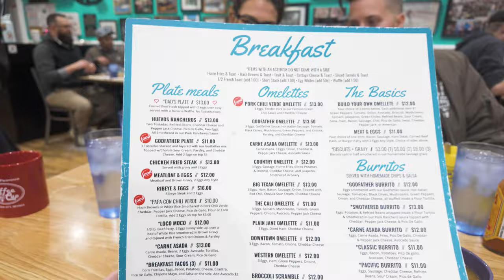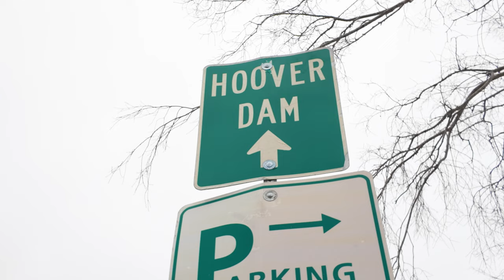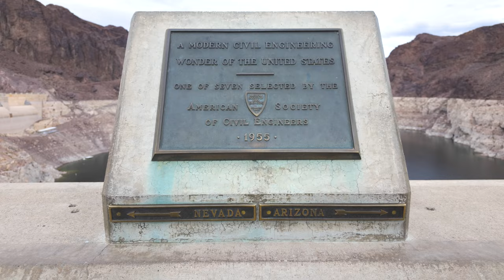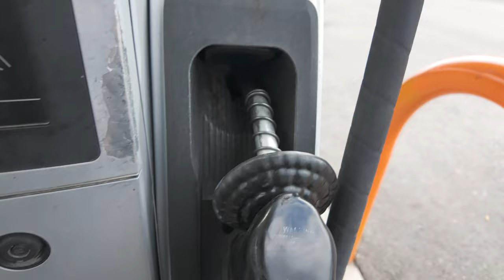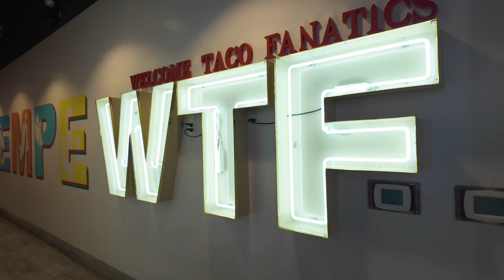Highway 93: Is it really THAT bad? Nevada to Arizona on a 2024 Harley Davidson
After spending a day checking out Death Valley, I've decided to head southeast to avoid historic rainstorms, snow, and flooding in the region. Today I'm taking y'all from Las Vegas to Phoenix via Highway 93, the most direct route between the two cities. While most people say this is a boring motorcycle ride between Arizona and Nevada, I've never done it! So we'll be finding out together whether or not it's a good route for a solo motorcycle road trip. Along the way we'll be stopping at the World Famous Coffee Cup in Boulder City, the Hoover Dam, and Phoenix for tacos.

I'm riding a 2024 Harley-Davidson Road Glide in this video. Over 4 days I got to put 1,500 miles on this new touring bike! Full review video

🎥 Camera Gear I Used to film this video:
Osmo Pocket 3
GoPro MAX
Full List of Gear I Use to Create Motorcycle Travel Videos

If you're new here: Hi! I'm Staci. I've been taking solo motorcycle trips for the past 10 years and created this platform, Ride to Food, to share those travels and help YOU plan your own!

CHAPTERS:
00:00 The World Famous Coffee Cup - Boulder City, NV
00:50 Today's Ride Overview
02:42 Lake Mead and the Hoover Dam
07:31 Things to know BEFORE you visit the Hoover Dam
09:17 Highway 93: Las Vegas to Phoenix
12:59 BIRRIA TACOS!

🏍️💨 Thank you to my Channel partners who also helped make this video possible:
Bell Powersports
Law Tigers

🏍️💨 Let’s Get Social, Y’all!